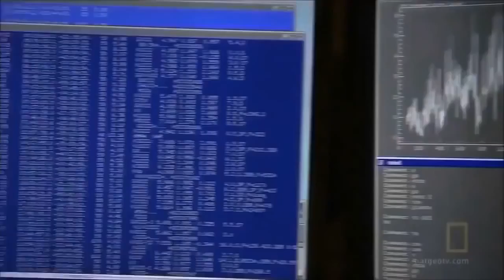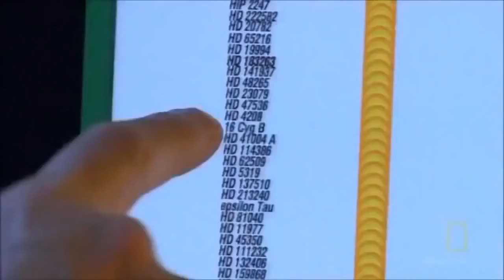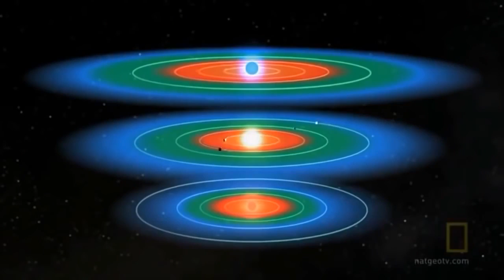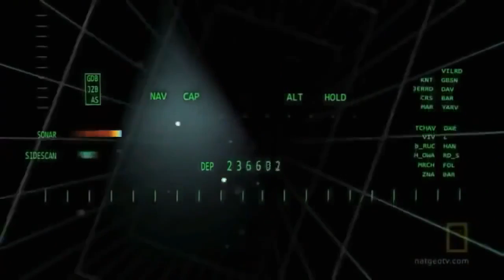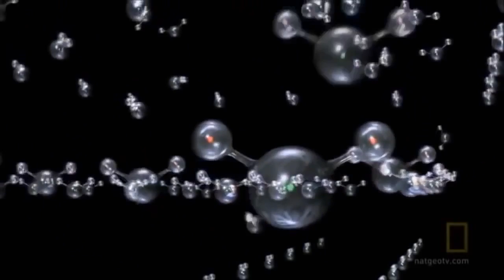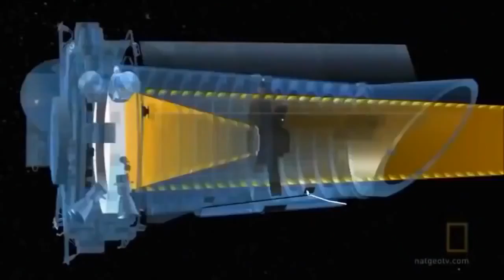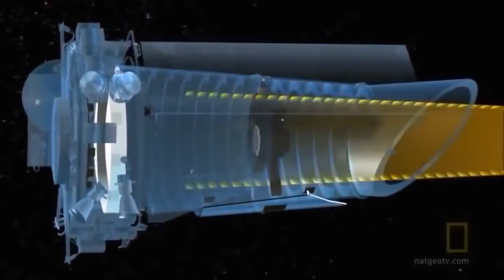Kepler 78b Documentaries 2016 We Find Planet like Earth Latest Discovery